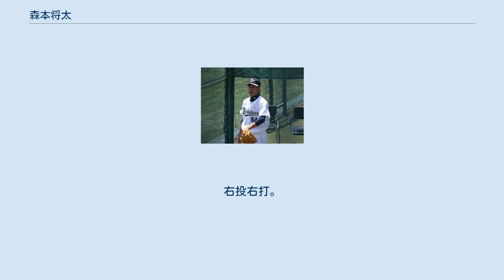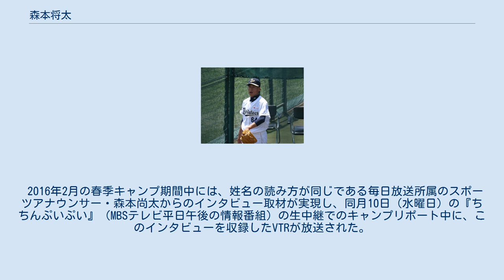森本将太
森本 将太（もりもと しょうた、1992年5月25日 - ）は、福井県坂井市出身の元プロ野球選手（投手）。
右投右打。
 小学3年生で野球を始め、中学生時代には福井ブレイブボーイズに所属していた。
 福井工業大学附属福井高校への進学後は、1年時からベンチ登録を果たし、2年春からエースに定着。
2年夏の福井県大会では、山田修義を擁する敦賀気比高校との決勝戦に登板し、7回2失点と好投したが、チームは敗戦し、全国大会への出場を逃した。
その後、高校2年の冬に肩を痛めた影響で3年時には2番手投手に降格。
夏の県大会では、福井商業高校との準決勝に救援で登板したが、逆転負けを喫した。
この大会を最後に野球を辞めることを決意し、大学の野球部や社会人野球のチームからの誘いを断り、野球関連以外の企業から入社の内定を得た。
 野球に厳しい実父の強い意向（詳細後述）を受けて、「2年だけ野球を続ける」という条件で、ベースボール・チャレンジ・リーグ（BCリーグ）の地元球団である福井ミラクルエレファンツの入団テストに参加。
このテストへの合格を経て、入団に至った。
 入団1年目の2011年には、リーグ戦で3勝6敗という成績にとどまったが、2012年には、リーグ戦21試合に登板し、10勝9敗、リーグ3位の防御率1.98、リーグ2位の128奪三振とエース格の働きを見せ、チームを地区優勝に導いた。
 2012年のNPBプロ野球ドラフト会議で、オリックス・バファローズから5巡目で指名。
この会議では、チームメイトの西川拓喜も、オリックスからの育成ドラフト2巡目指名を受けて入団した。
 2013年には、春季キャンプを二軍で迎えたものの、オープン戦の途中から一軍に昇格。
登板6試合（5回3分の2イニング）で1失点という好成績を挙げ、新人選手では唯一の開幕一軍登録を勝ち取った。
公式戦の開幕後には、救援投手として主にビハインドでの場面で登板したが、防御率8.10という不調で4月に登録を抹消。
6月に再び登録されると、7月12日の対福岡ソフトバンクホークス戦（福岡ヤフオク!ドーム）で一軍初勝利を挙げた。
一軍公式戦全体では、25試合の登板で2勝1敗1ホールドをマーク。
防御率は5.90で、奪三振（25）とほぼ同数の与四球（22）・失点（20）を記録するなど、制球面で課題を残した。
 2014年には、フレッシュオールスターゲームでウエスタン・リーグ選抜のメンバーとして登板。
一軍公式戦への登板機会はなく、同リーグの公式戦でも、20試合の登板で1勝6敗、防御率6.12という成績にとどまった。
 2015年には、一軍公式戦2試合に登板したが、2016年には、一軍公式戦への登板機会がなく、10月2日に球団から戦力外通告を受け、現役を引退。
12月2日に、NPBから自由契約選手として公示された。
 地元の福井県で一般企業に勤務しながら、出身チームの福井ブレイブボーイズでコーチを務めている。
 身長173cmと小柄な身体から、スリークォーターで投げ込む最速159km/hのストレート、打者に『一瞬消えた』と思わせるほどの切れ味を持つスライダー、カーブが武器。
「2年だけ野球を続けるつもりだったので、BCリーグのレベルを舐めていた」という福井時代の1年目には、3勝に終わったリーグ戦の終了後に、投球フォームを右肩へ負担のかからないように改良した。
さらに、走り込みなどのトレーニングに励んだ結果、60キログラム台だった体重が70キログラムに増加。
最速151km/hのストレートを投げられるようになった。
 小中学校時代には、野球の練習へ行くことを嫌がるたびに、実父から練習に連れて行かれた。
しかし、高校で野球を辞めることを実父に伝えたところ、実父から「プロ野球選手になる可能性があるのに諦めてほしくないから、野球を続けて欲しい」と懇願された。
森本自身は、オリックスへの入団直後に、「『巨人の星』の星一徹みたいだった実父に頭を下げられた以上、野球を続けるしかなかった。その時点で大学や社会人野球チームのセレクション（選考試験）がすべて終了していたため、福井の入団テストに参加したところ、運良く拾ってもらった」「子どもの頃から『小さいから通用しない』と言われていたが...